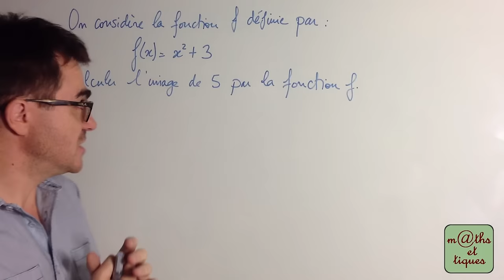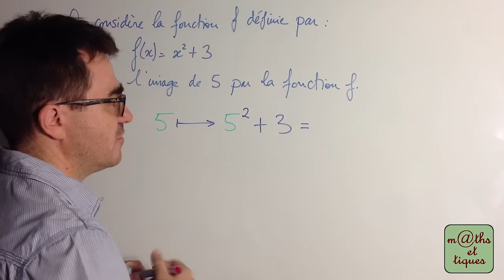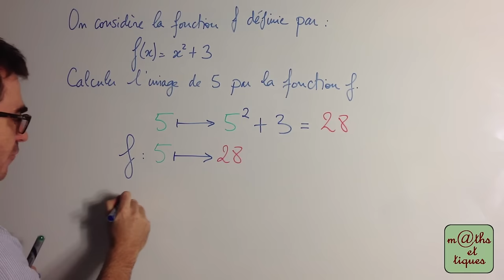Calculer l'image d'un nombre - Seconde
Calculer l'image d'un nombre par une fonction. 👍